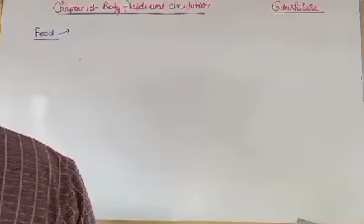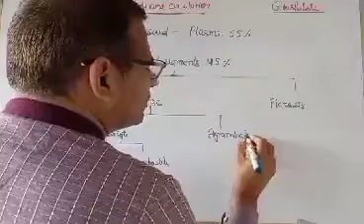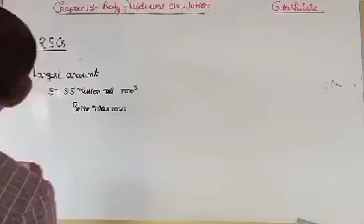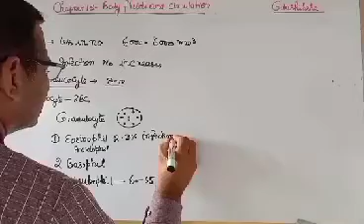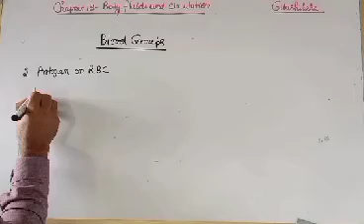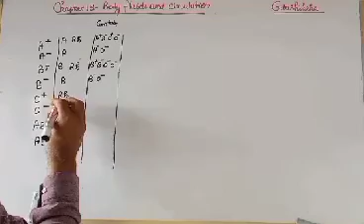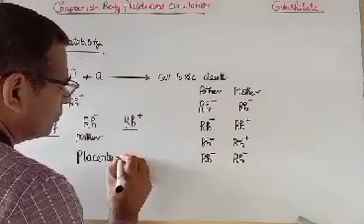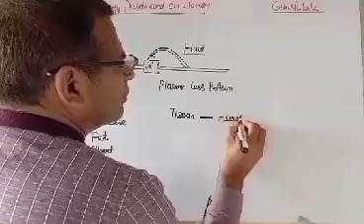11th biology-Chapter 18-body fluid and circulation-Part-1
Structure of blood , Blood groups. Circulation.